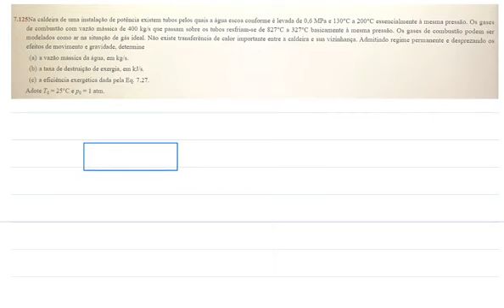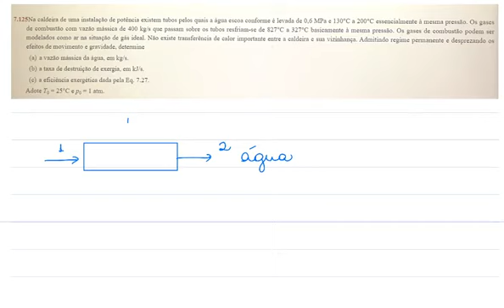Termodinâmica. Eficiência exergética de um trocador de calor. Exercício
Capítulo 7 aula 8
Eficiência exergética de um trocador de calor.
Exercício 7.125
Moran e Shapiro
8a edição